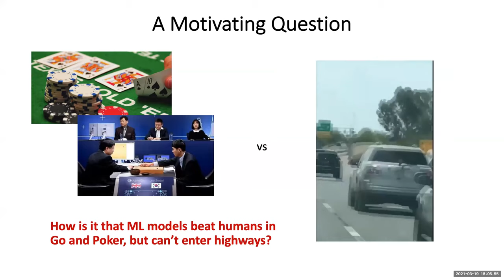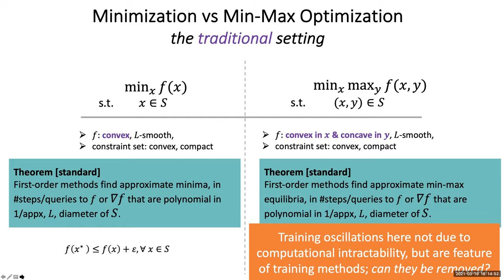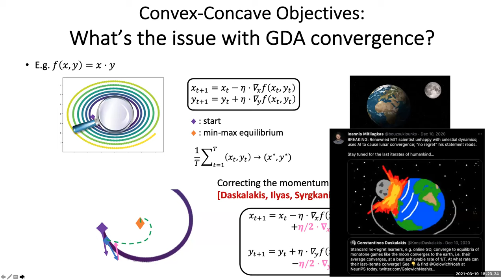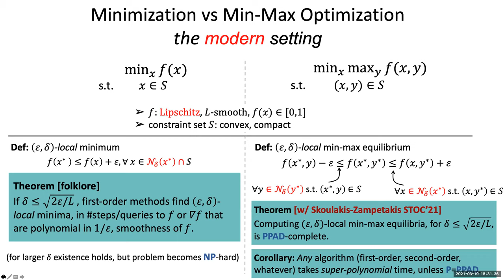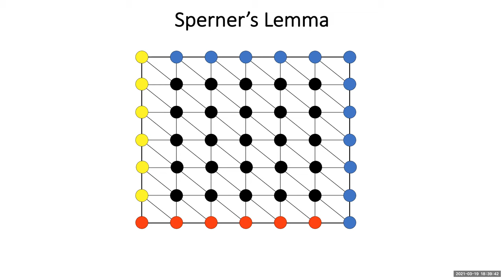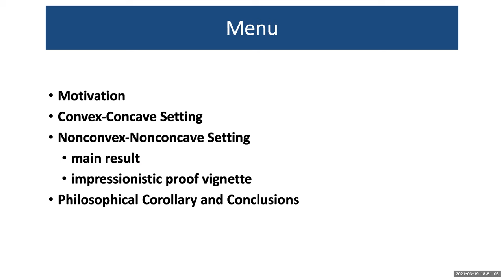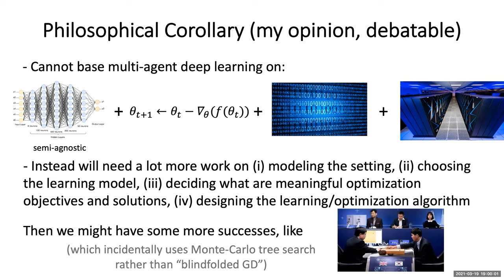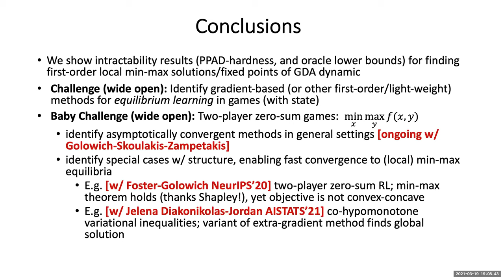Equilibrium Computation and the Foundations of Deep Learning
The 32nd International Conference on Algorithmic Learning Theory (ALT 2021) Keynote

Speaker: Constantinos Daskalakis

Title: Equilibrium Computation and the Foundations of Deep Learning

Abstract: Deep Learning has recently yielded important advances in single-agent learning challenges, much of that progress being fueled by the empirical success of gradient descent and its variants in computing local optima of non-convex optimization problems. In multi-agent learning applications, the role of single-objective optimization is played by equilibrium computation, yet our understanding of its complexity in settings that are relevant for Deep Learning remains sparse. In this talk we focus on min-max optimization of nonconvex-nonconcave objectives, which has found applications in GANs, and other adversarial learning problems. Here, not only are there no known gradient-descent based methods converging to even local and approximate min-max equilibria, but the computational complexity of identifying them remains poorly understood. We show that finding approximate local min-max equilibria of Lipschitz and smooth objectives requires a number of queries to the function and its gradient that is exponential in the relevant parameters, in sharp contrast to the polynomial number of queries required to find approximate local minima of non-convex objectives. Our oracle lower bound is a byproduct of a complexity-theoretic result showing that finding approximate local min-max equilibria is computationally equivalent to finding Brouwer fixed points, and Nash equilibria in non zero-sum games, and thus PPAD-complete. Minimal complexity theory knowledge will be assumed in the talk.

(This is joint work with Stratis Skoulakis and Manolis Zampetakis)

Bio: Constantinos Daskalakis is a Professor of Computer Science and Electrical Engineering at MIT. He holds a Diploma in Electrical and Computer Engineering from the National Technical University of Athens, and a Ph.D. in Electrical Engineering and Computer Sciences from UC-Berkeley. He works on Computation Theory and its interface with Game Theory, Economics, Probability Theory, Machine Learning and Statistics. He has resolved long-standing open problems about the computational complexity of the Nash equilibrium, the mathematical structure and computational complexity of multi-item auctions, and the behavior of machine-learning methods. He has obtained computationally and statistically efficient methods for statistical hypothesis testing and learning in high-dimensional settings, as well as results characterizing the structure and concentration properties of high-dimensional distributions. He has been honored with the 2007 Microsoft Graduate Research Fellowship, the 2008 ACM Doctoral Dissertation Award, the Game Theory and Computer Science (Kalai) Prize from the Game Theory Society, the 2010 Sloan Fellowship in Computer Science, the 2011 SIAM Outstanding Paper Prize, the 2011 Ruth and Joel Spira Award for Distinguished Teaching, the 2012 Microsoft Research Faculty Fellowship, the 2015 Research and Development Award by the Giuseppe Sciacca Foundation, the 2017 Google Faculty Research Award, the 2018 Simons Investigator Award, the 2018 Rolf Nevanlinna Prize from the International Mathematical Union, the 2018 ACM Grace Murray Hopper Award, the 2019 Bodossaki Foundation Distinguished Young Scientists Award, and the 2019 Frank Quick Faculty Research Innovation Fellowship. He is also a recipient of Best Paper awards at the ACM Conference on Economics and Computation in 2006 and in 2013.